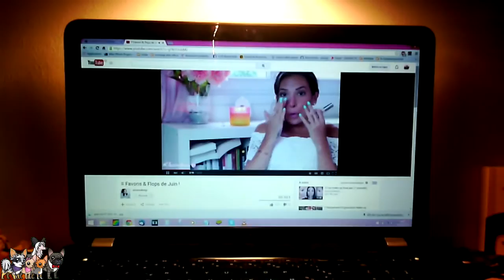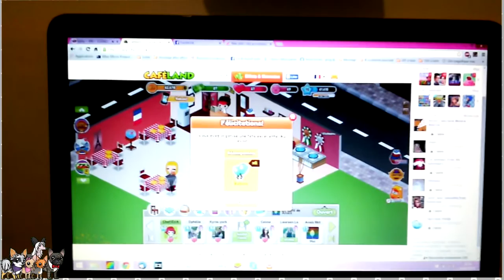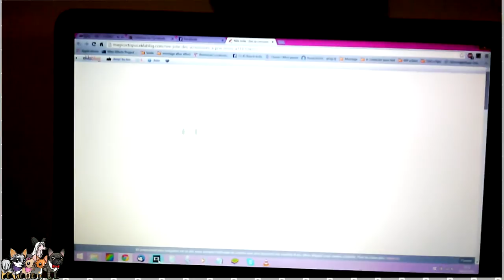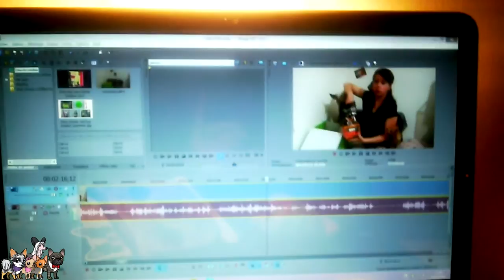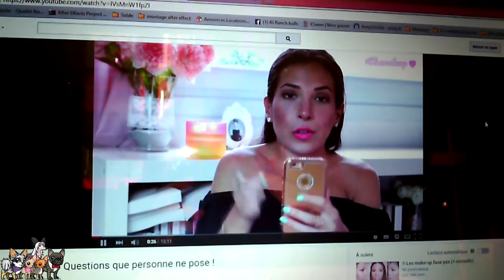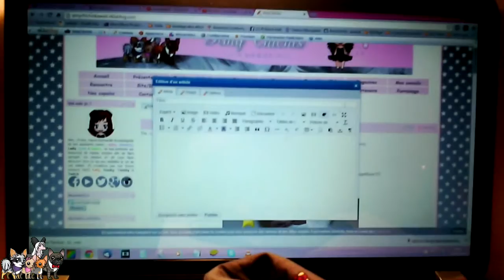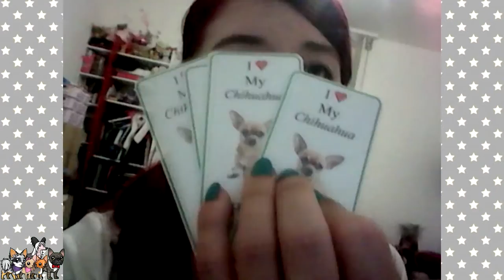🦊 VLOG | Weekly Summer Vlog 2 #23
Musique

* Tim McMorris - A Bright And Hopeful Future (Instrumental)